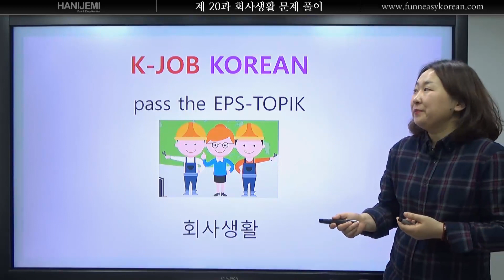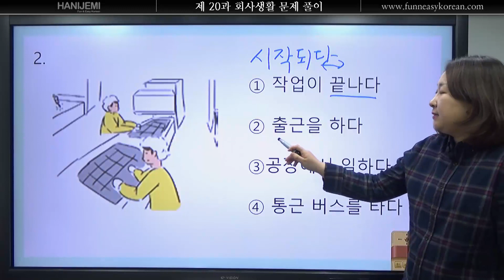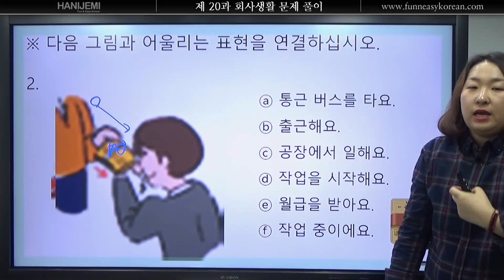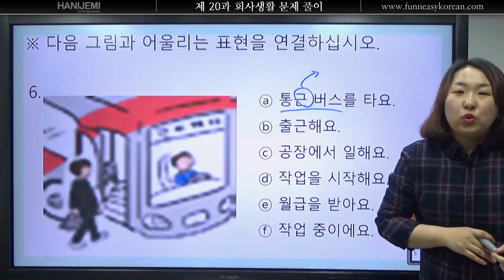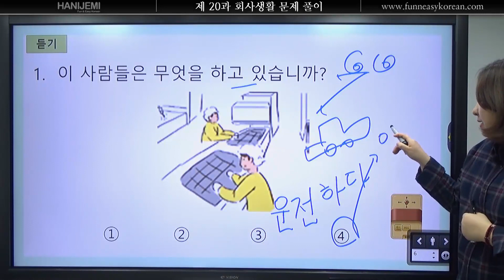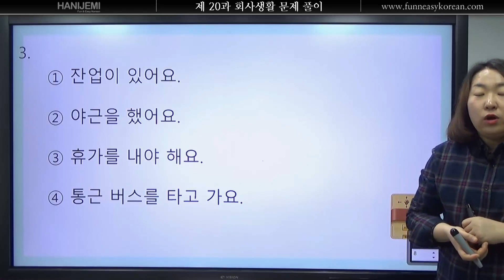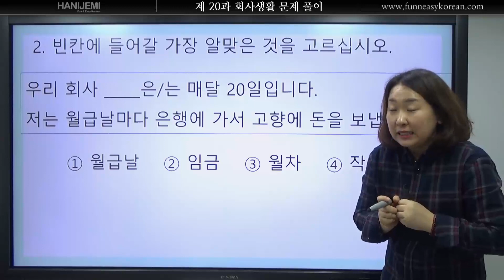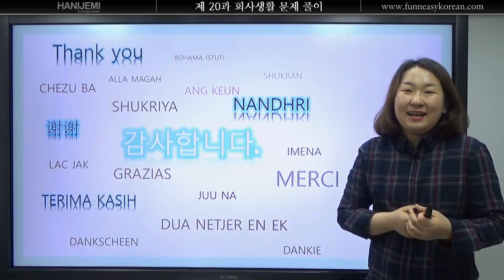EPS TOPIK 기본편 20. 회사생활 연습문제 풀이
책을 사고 싶으면 링크를 누르세요.

배정선 선생님과 함께 재미있게 한국어를 공부합시다.
선생님과 같이 수업을 하고 싶은 친구들은
카카오채널 로 문의하세요.
1대 1 수업,  토픽 쓰기 첨삭 등 다양한 수업을 받을 수 있어요.
소그룹 수업은 5명부터 가능합니다.
여러분이 그룹을 모아서 신청하면 수업을 받을 수 있어요.
직접 문의할 수 있는 링크 한번 더!!

Free Korean Lesson Click!!